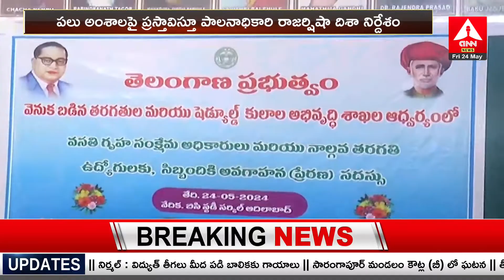Adilabad : ఉద్యోగులు వృత్తి నైపుణ్యాన్ని పెంపొందించుకోవాలి క‌లెక్ట‌ర్‌ | Collector Rajarshi Shah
Adilabad : ఉద్యోగులు వృత్తి నైపుణ్యాన్ని పెంపొందించుకోవాలి క‌లెక్ట‌ర్‌ |  Collector Rajarshi Shah | Amma News